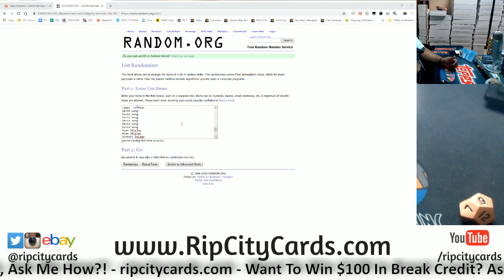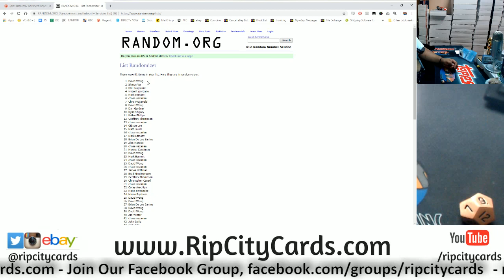10/31 Daily $100 Giveaway